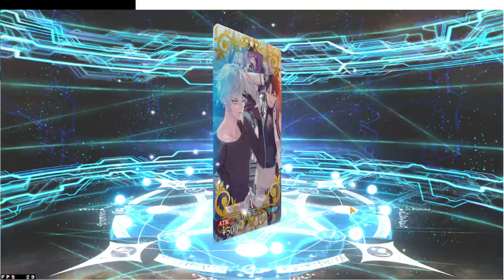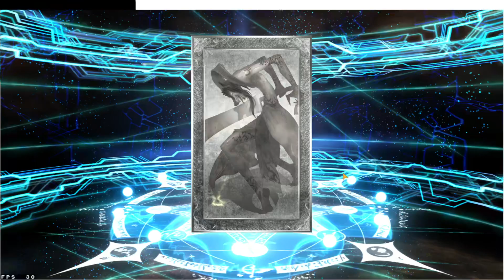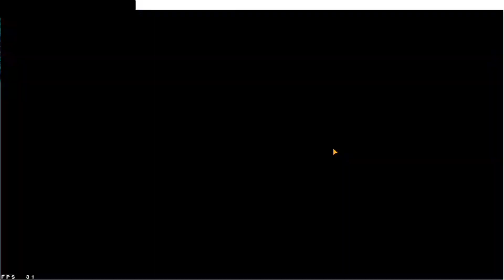What a Luck ...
She drained EVERYTHING !